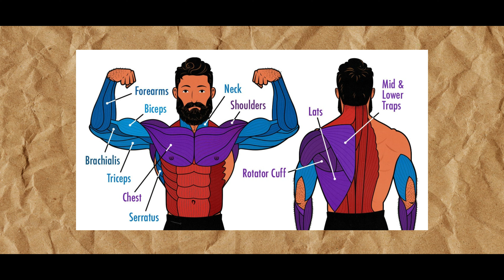5 Day Mass Building Workout For Bulking | Old School Workout | Biglee Tamil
Most of the workouts for bodybuilding on the internet are not suitable for natural bodybuilders. So let me break it up for you... Mass building workout that suits both natural and enhanced bodybuilders has to follow the likes of the old school bodybuilding workout.
So here i present the workout that works for all my mass gaining natural bodybuilding clients.
We train intensely for 5 days in a week with 3 days to train upper body and two days for lower body. Each session uses differnt exercise selection, rep schele, and intensity to hit every aspect of the muscle...

The workout and all the tips and tricks of bulking workout are explained in the video very clearly.